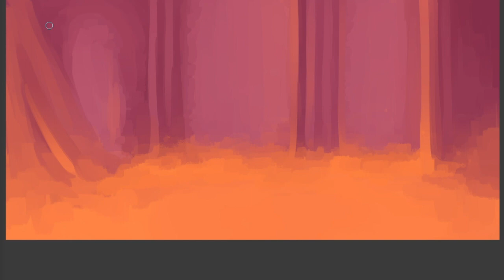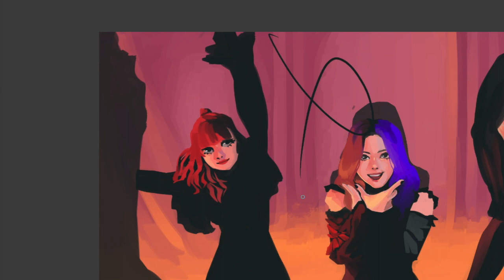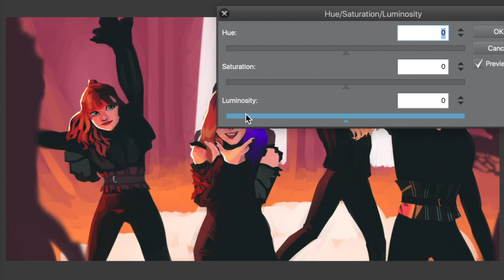Butterfly Screencap Redraw | LOONA Speedpaint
songs: butterfly by loona + love cherry motion by loona

my first upload in months :'o
i haven't been motivated to film my art process lately but i decided to do it while attempting a screencap redraw of loona's butterfly mv!
i really love this group and this song slaps y'all